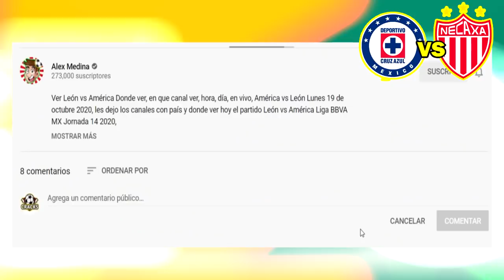🔴 Tigres 1-0 Palmeiras 2021 ⚽ Tigres A LA FINAL!! ✅ Mundial de clubes | RESUMEN 2021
Ver Tigres 1-1 Palmeiras, Resumen Donde ver, en que canal ver, hora, día, Resumen, Palmeiras vs Tigres Domingo 7 de Febrero 2021, les dejo los canales con país y donde ver hoy el partido Palmeiras Mundial de Clubes.
Tigres a la final

Tigres. vs Palmeiras 2021 en vivo resumen 2020, Tigres. vs Palmeiras en vivo, Tigres. vs Palmeiras 2021 En Vivo, Tigres. vs Palmeiras 2021, Tigres. vs Palmeiras , mundial de cubles